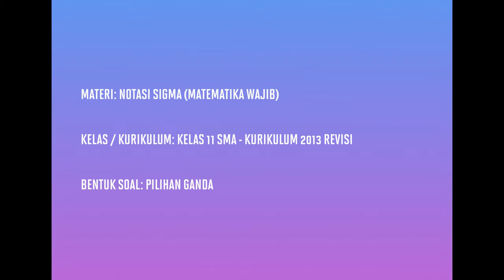[KELAS XI WAJIB - KURIKULUM 2013] PEMBAHASAN SOAL PG NOTASI SIGMA (016)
Pada kesempatan kali ini kita akan membahas soal tentang notasi sigma.